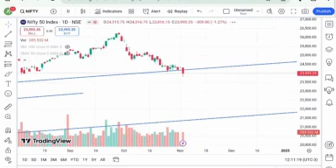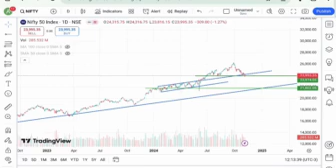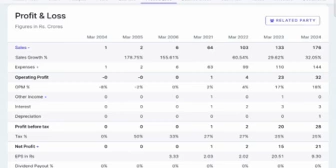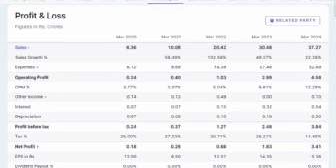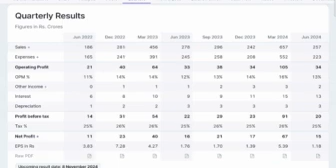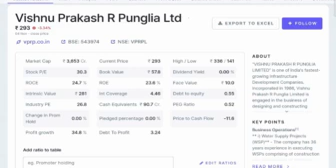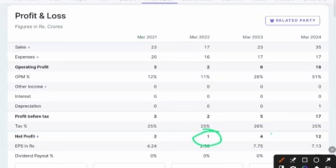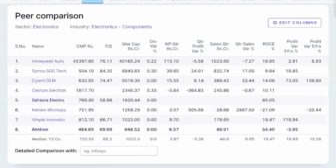Nifty Level | High Growth Future Stocks | Best Business | 100% Safe Portfolio Stocks | Latest News